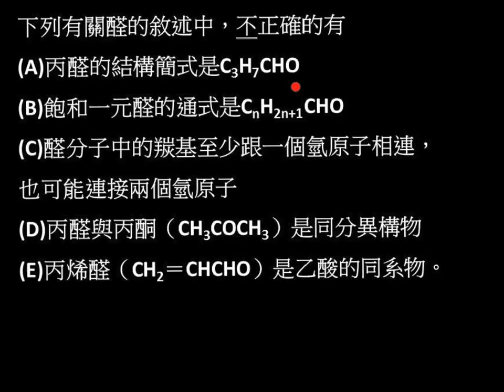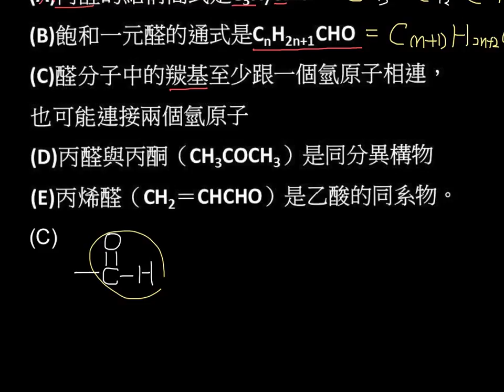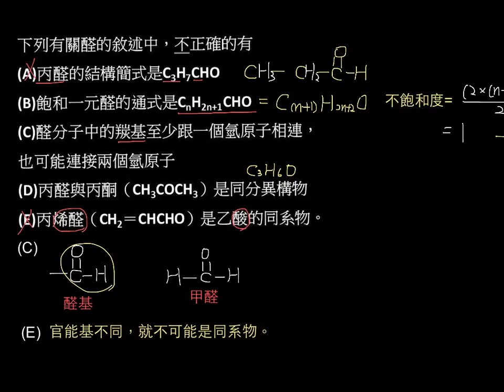選化上3-4P126單元多選01